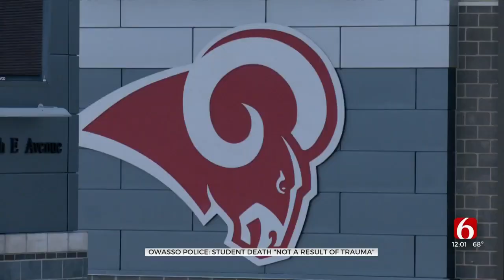Gov. Stitt Comments On Death Of Student Nex Benedict; Protestors Gather At Board Of Ed. Meeting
Oklahoma Gov. Kevin Stitt has urged Owasso Police and Owasso Public Schools to be transparent with the public about the death of 16-year-old Nex Benedict.